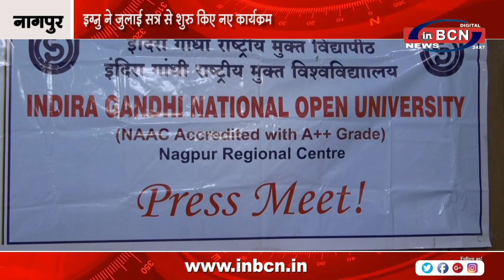इग्नु ने जुलाई सत्र से शुरु किए नए कार्यक्रम | INBCN NEWS